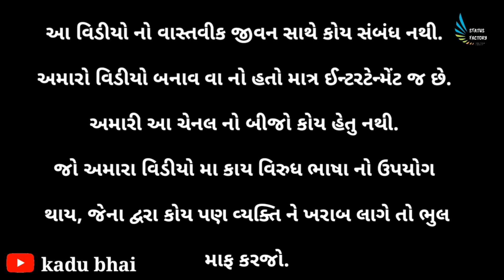ભિખારી ની બોલબાલા || kadu bhai comady || new comady video || 2020 funny video .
Title - bhikhari ni bol bala
Diracter - kadu bhai
Camera man - kadu bhai
Lyric - kadu bhai

Artist - meryo , salim titoda , sahil dada , devang , sapita

Addrace - at madhupur gir , talala gir , gir somnaath - 362150